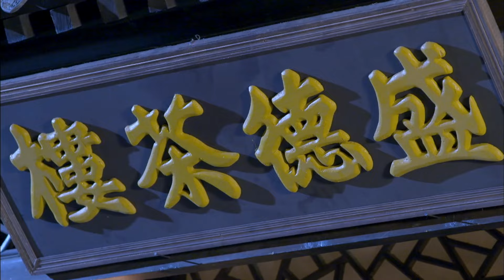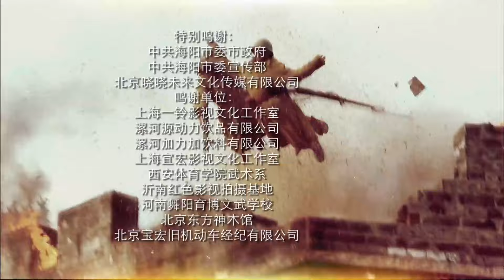【高清全集】地雷战12丨农村小伙学习造雷技术，在战场上如虎添翼，巧妙运用地雷战术，炸的日军胆战心惊！吴樾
剧情介绍：
1943年抗日战争期间，胶东半岛海阳地区人民配合八路军展开敌后作战。村民赵化龙阴差阳错地毁掉了日军少佐小泉设计的阴谋，救出了根据地派来发展敌后游击队的李国强。赵化龙优异的表现使他被派到军区专门学习造雷技术。学习归来的赵化龙如虎添翼，根据每一次的战斗总结经验，在不同的战斗中研究发明不同的地雷，制造出一个个神出鬼没的地雷战场，炸得敌人胆战心惊，赵化龙也在战争的磨砺中成长和强大。小泉煞费苦心地请来排雷专家井上和赵化龙斗法；军区派来了化学专家汪霞协助赵化龙对付井上。日军几次击退游击队，赵化龙总结教训，在汪霞的帮助下，不断改进地雷技术，使井上无计可施。解放海阳城的战斗终于打响了，赵化龙带领游击队为攻城的八路军主力扫清障碍，小泉守城部队战败，被炸死在地雷阵中。赵化龙和他的部队又开赴新的战场。